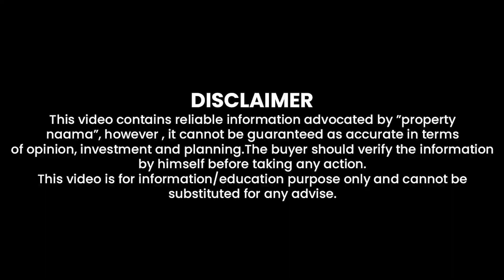Block - F Main Kya Horaha Hy? Park View City Islamabad | Kitna Kaam Hochuka Hy? CDA Approved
Park View City Islamabad is the only society with CDA NOC in Zone IV of Islamabad.
Electrical supply lines will be all underground so that you can enjoy the natural environment.
Main boulevard is one of the most iconic structure in Park View City Islamabad.